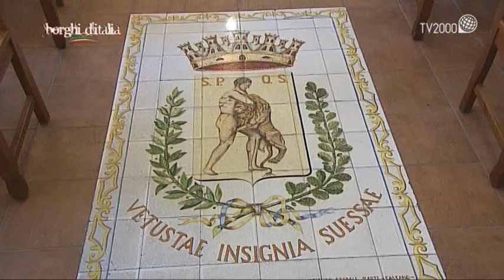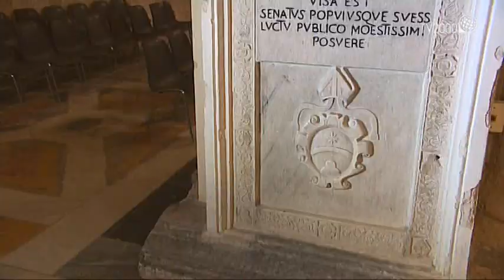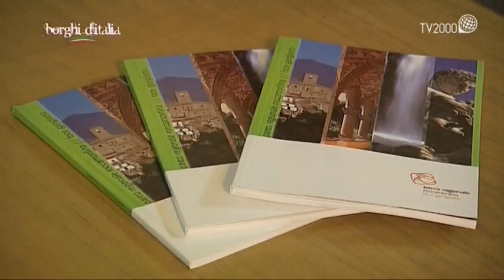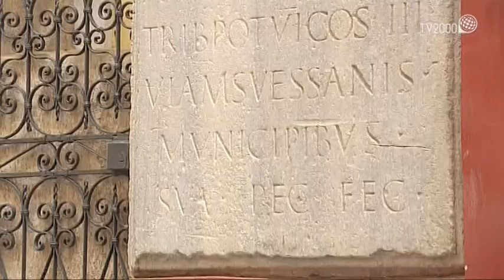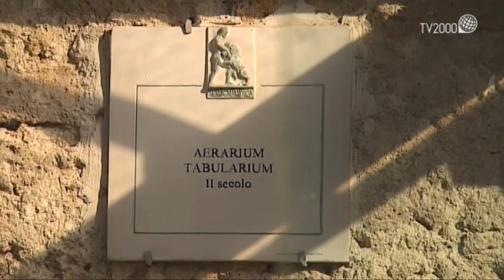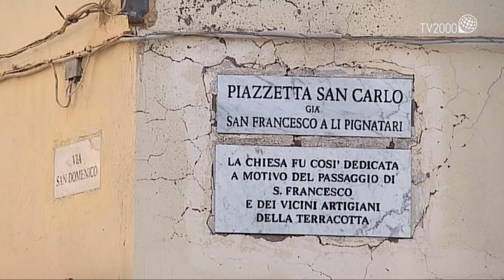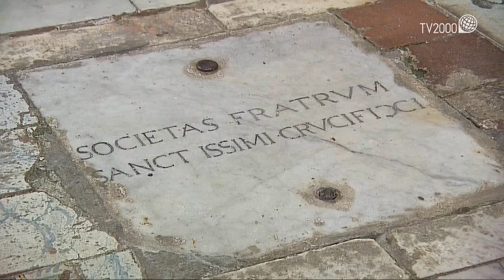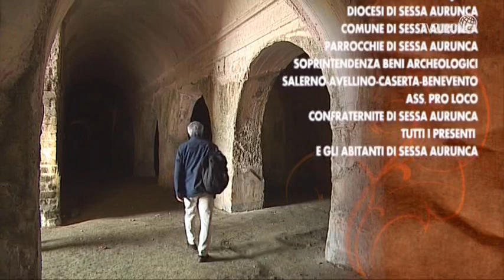Sessa Aurunca (CE) - Borghi d'Italia (Tv2000)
Prima della Santa Pasqua, la troupe di Borghi d’Italia arriva a Sessa Aurunca, in provincia di Caserta. Antico centro degli Aurunci, la città è ricca di testimonianze storico - artistiche - religiose stratificate nelle varie epoche.